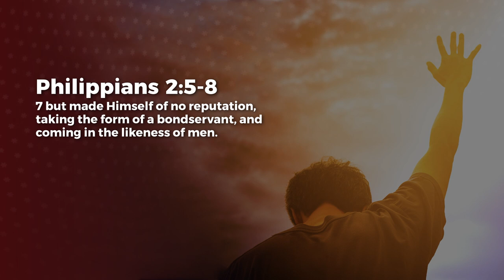Our Model - Nancy Ramya | Daily Devotion, October 30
Today's Daily Devotional: Our Model